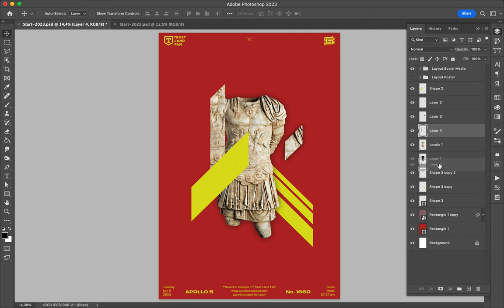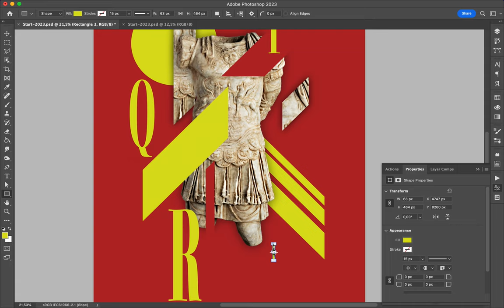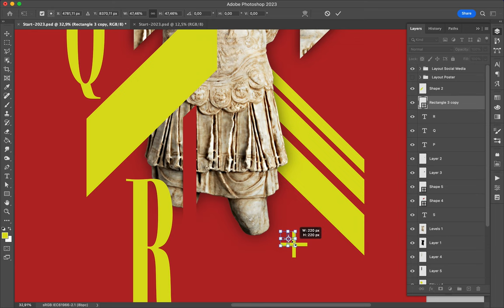Poster Speed Art 1660 SPQR 2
The second creation of the mini-series!